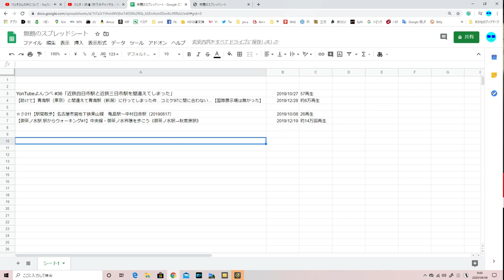ST022 けらすさんとスーツさんのパクリ炎上の件について思うことを語ります～やまりょうが両氏にパクり告訴！？～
今回は投稿日現在、鉄道系チャンネルで物議を醸しているスーツ様とけらす様のサムネパクリ疑惑に端を発する一連の炎上について思う事を語ってみました。

　年長者の立場からそれとなく語っていたかと思いきや、最終的には自分の動画の自画自賛になっている辺りが、人として最底辺。
　それが、やまりょうです。